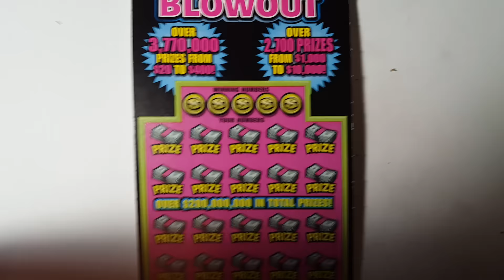$10 Super Weekly Grand Texas Lottery Scratch Off Ticket